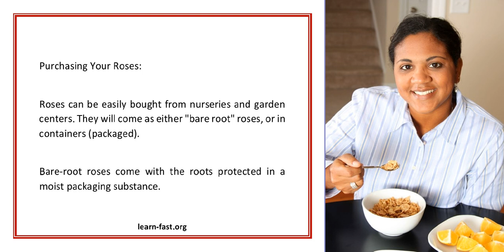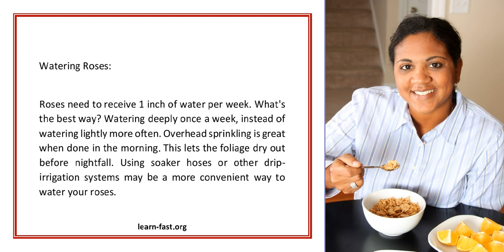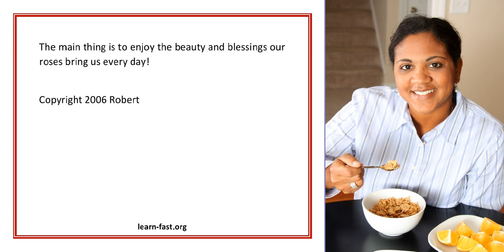Learn Rose Gardening And Have Fun Doing It